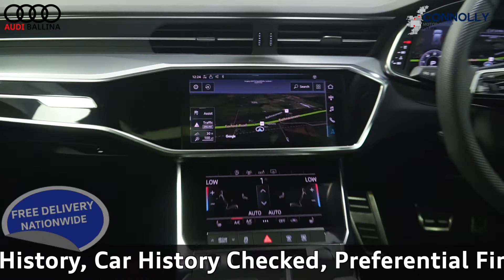CMG AUDI BALLINA KS68JGO AUDI A6 AVANT TDI 204bhp S Tronic Auto S Line 12v Mild Hybrid,WHITE